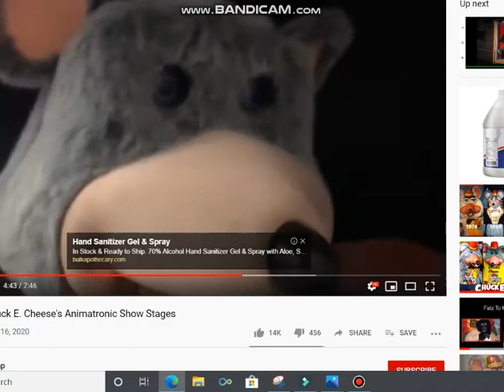the history of chuck e cheese